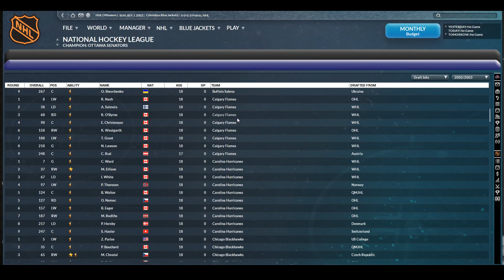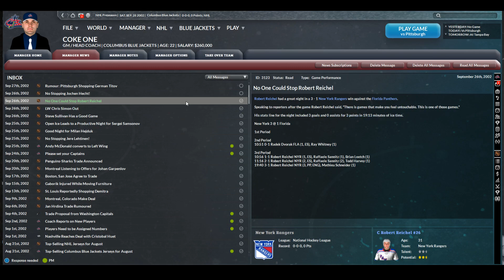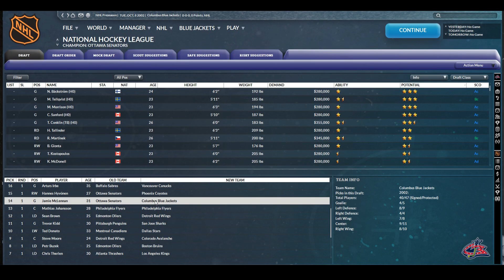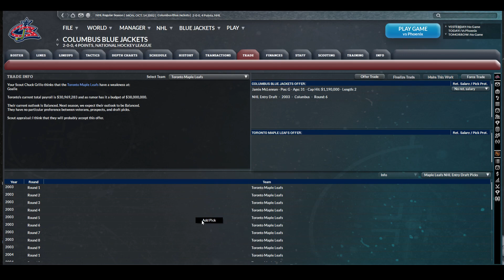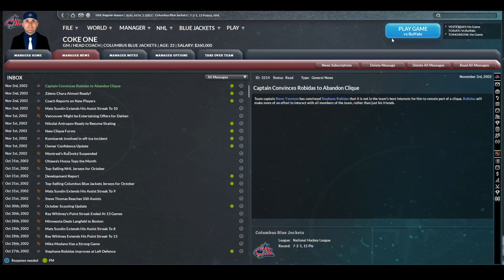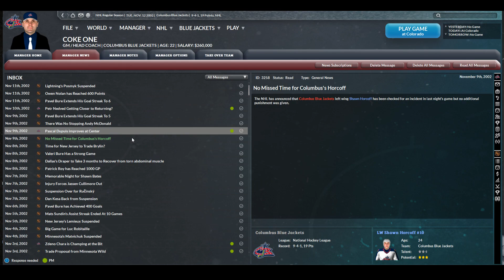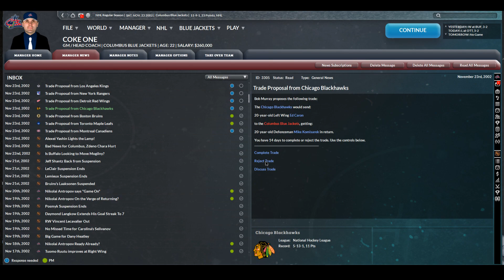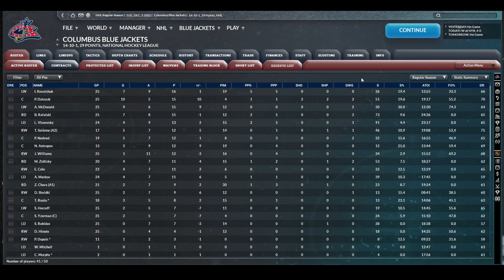FIRE THE CANNON - Columbus Blue Jackets 2002/2003 Season - Looking for More Scoring! (Part 8)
FHM Community Manager Adam continues the Franchise Hockey Manager 9 Series - Fire the Cannon - Columbus Blue Jackets series - Looking for More Scoring! Our biggest weakness last year was our lack of scoring. Can our new trade acquisition and the growth of our rookies make us the team we know we can be? Tune in to find out!

Franchise Hockey Manager 9 - World Class Hockey

Archived from our Twitch Channel - April 19th, 2023.